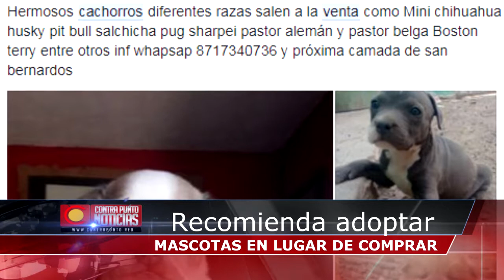RECOMIENDA REGIDORA ADOPTAR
La regidora priísta Aída Cantú Zayas, recomendó a la gente adoptar animales de compañía, en vez de comprarlos. Cantú Zayas mencionó que con la adopción se combate la proliferación de perro y gatos callejeros, además de regalar una nueva oportunidad de vida digna a los animalitos.